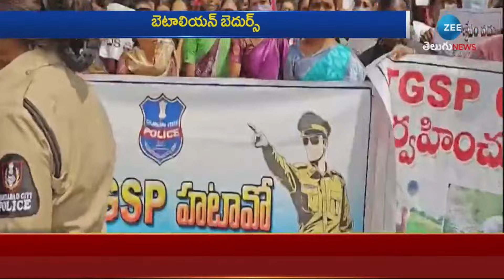10 Battalion Constable Suspended| హామీని తుంగలో తొక్కి సీఎం రేవంత్ మోసం | ZEE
LIVE: డిస్మిస్.. సస్పెండ్.. బెటాలియన్‌ బెదుర్స్ | 10 Battalion Constable Suspended | ZEE Telugu News